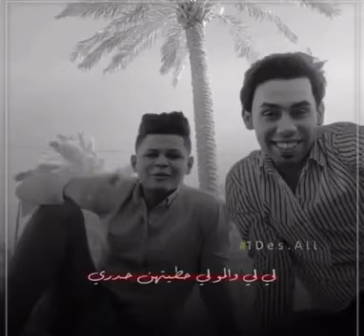سعد شميل رضا العبادي عندما ينجمع الابداع ستوريات حزينة انستا واتس اب موسيقى هيل وليل360P